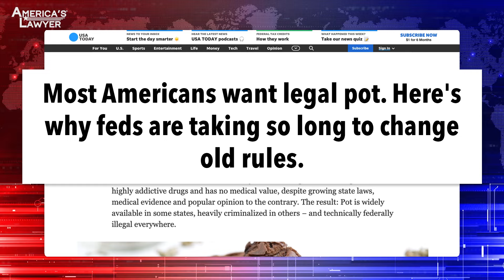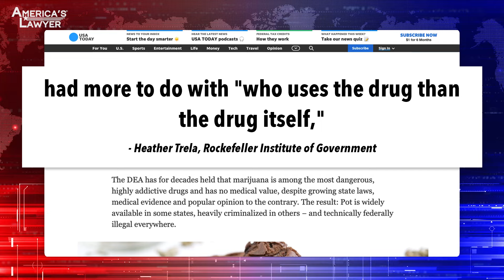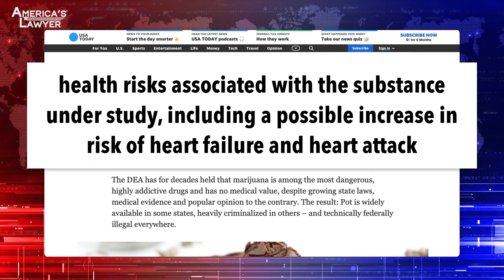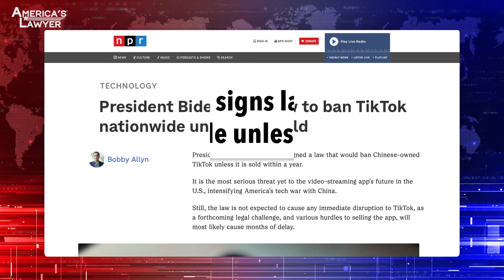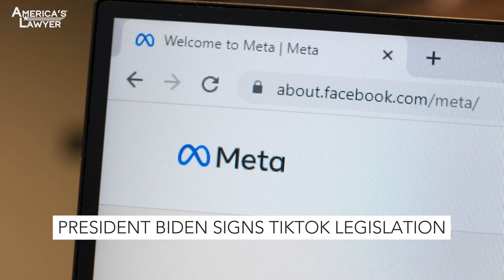DEA Claims Marijuana As Deadly As Heroin & Zuckerberg Was Driving Force Behind TikTok Ban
The federal government has classified marijuana as one of the most dangerous drugs in the country, alongside heroin and LSD. Also, President Biden has officially signed legislation that says TikTok either has to be sold or be shut down within the next 12 months. Mike Papantonio & Farron Cousins discuss more.

A majority of Americans believe that marijuana should be legal, but federal government, well, they refuse to take action. Instead, they've classified marijuana as one of the most dangerous drugs in the country alongside heroin. God almighty. I mean, really? Tell that to Willie Nelson. Right. Call Willie Nelson. Did you know how dangerous it is, Willie? Pick it up.
Yeah. This is ridiculous. We're in the year 2024 now and marijuana is still scheduled as a schedule one drug, meaning the federal government says there are no medicinal values in this at all. It is dangerously addictive. It is deadly. Marijuana will kill you just as quickly as heroin, according to the government. Even though, as far as I have seen, and I've researched this a lot, I have not found a single person that has overdosed on marijuana.
Well, full disclosure, I'm in the business in Florida. We have the license, one of the licenses in Florida. We started off with this, doing this, because we found that CBD oil would stop children from having epileptic seizures. So we were approached and they said, well, look, would you invest in this? Can you get it out? Can you talk about the value of CBD? And we did. And all of a sudden it was legalized. We had medical marijuana legalized in Florida. Lot of different reasons because finally scientists were willing to come forward and say, yeah, we're not, we don't have all the studies yet. We can't and I can't tell you 100% that everything's okay, to tell you the truth. But I do know that there's enough history to know that it's not like heroin.
Right.
And so, but this, so you have a government that they won't change the rules at all. And just, this whole issue remains in limbo. Right. And people in the business have a tough time even staying in the business because the tax rates are so high that companies can't even keep up with the tax rates. 82% or some ungodly number like that.
Right. It is absolutely ridiculous what they're doing because we don't have federal action on it. And anytime you don't have federal action, what happens? Which a great example of that is with Covid. We'd had no federal Covid regulations to get everybody on the same page. So just like with legalization of marijuana, we end up with a patchwork of different states with different rules where it's legal here, it's kind of legal here. It's mostly legal.
We're gonna look the other way here. But it's not really.
Right. And nobody knows if you're crossing the border from one state to another, suddenly you could be committing a serious felony.
Oh, it's a federal. I mean, it's a federal law that says, yeah, this is a controlled substance and it's as dangerous as heroin. And if you use it, you have the risk of going to prison. So.
And the government says it's also more dangerous than cocaine and meth.
Yeah. Interesting.
And those are schedule two drugs.
Yeah. 70% of the American public supports it. You know, as I look at it, the studies that are coming out, I think are quick. There's some real signs that this could be a problem. I mean, heart attacks, heart problems. But it's, at this point, there's not any empirical data. There's not epidemiology that says one way or another. But the government, I can tell you, they're not going to change this law. That's the DEA. They're not going to change this law. Really, it helps support the DEA doesn't it? I mean, it's kind of.
Oh, yeah. It's their bread and butter. That's where they get their money. We arrest these people. The private prison industry is fighting to keep it illegal. The pharmaceutical industry is fighting to keep it illegal.
Oh yeah. They're.